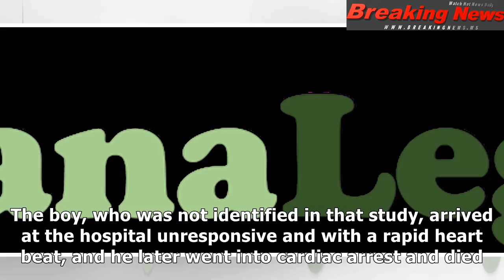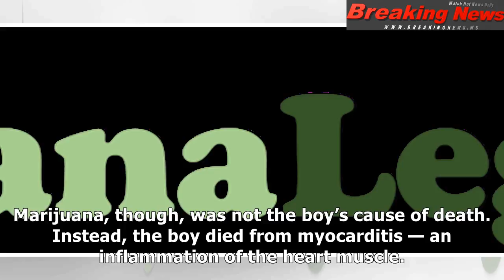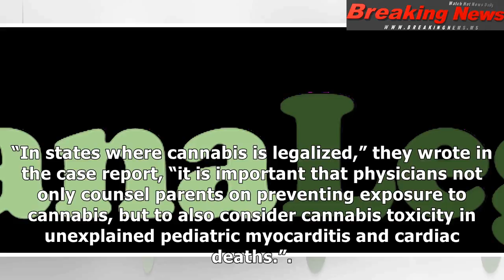Denver doctors say 11-month-old boy’s deadly heart condition was likely related to marijuana